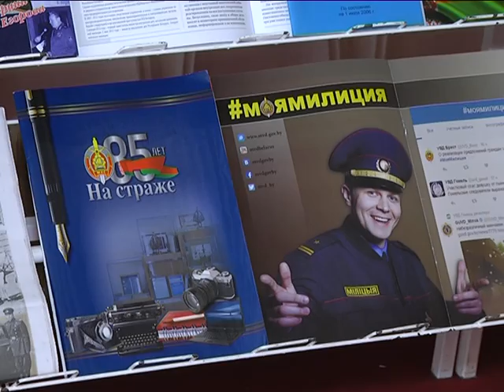2017-03-22 г. Брест. Профориентационная встреча. Новости на Буг-ТВ.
Профориентационная встреча со старшеклассниками в рамках празднования 100-летия белорусской милиции.
Молодежь и милиция за правопорядок. Накануне в городе над Бугом состоялась профориентационная встреча сотрудников правоохранительных органов с учениками старших классов. Мероприятие посвящено 100-летию образования белорусской милиции. Цели встреча носит разноплановые: воспитание молодежи в духе патриотизма, формирование положительного образа милиционера, помощь в выборе будущей профессии и другие. Какие? Ответы в нашем следующем материале выпуска.